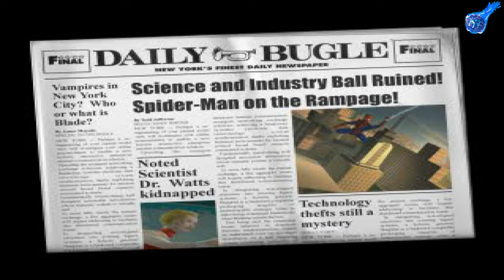Spider Man 2 Enter Electro - Песочный хуй и твердолоб (3 часть)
SPIDER MAN  Enter Electro PS1
Я в в youtube:
Наши контакты ( есть товары в группе )
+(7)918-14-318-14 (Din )